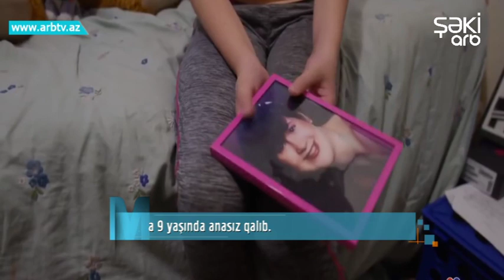İnsanlari goz yashina bogan surucu (Maraqlidir 13.01.2020)